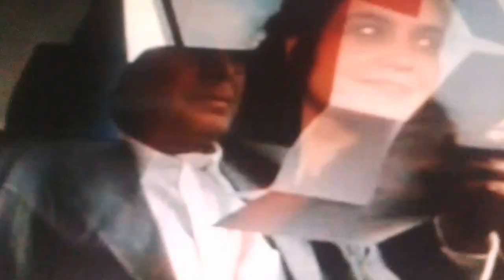Mektup Ali Özgentürk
"Hayatımızın en güzel günleriydi ve ben yaşadım. Belki de birgün yaşadım lafını bu denli kolaylıkla söyleyebilmek için bir su gibi hayatın içinden geçtim. Kölelik dönemlerini hala sürdüren köylerden, adına uygarlık deyip de birbirimizi pek güzel kandırdığımız şehirlerde, dostluklar,ihanetler ve kadın tuzakları arasından hızla ama çok hızla geçtim. Bütün bunların bir anlamı var mıydı senin için diye sorarsan, sana öfkeyle şu cevabı verebilirim:Olmaz olur mu? Burda üç kere yinelemek istiyorum: Oğul oğul oğul... Hiçbir yanlışın ve yenilginin hesabını acıyla sormadım kendime. Hep aklın ve zekanın ışığıyla aşmaya çalıştım zamanı. Bir baba, işte bu derece yalnız ve didakdiktir. Belki de sırf bu yüzden artık zamanımı doldurdum. Onuruyla öleceğine yakın ortadan kaybolan kedileri bilir misin? Öyle çok güldürür ki beni. Çok gülerim nedense işte. Belki ve şimdi kendime böyle gülmeliyim. Hiç değilse denemeliyim. Hayatımızın en güzel günleriydi. Ve ben yaşadım. Birgün, belki de hiç gelmeyecek bir gelecekte, hayatımız bize kim olduğumuzu söyleyecektir. Umarım hiç beklemediğin bir anda karşına çıkıp sana kim olduğunu söyleyecek olan hayat, aynı zamanda sana benim de kim olduğumu söyler..."
MEKTUP- Film - Ali Özgentürk
Film müziği : Hasan Cihat Örter